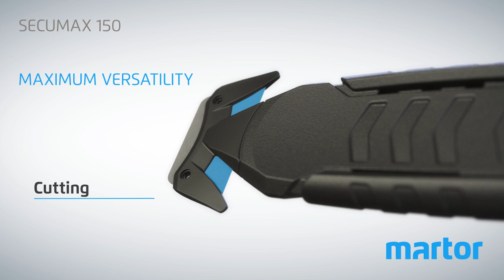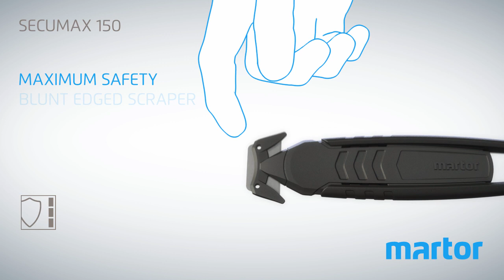Safety knife MARTOR SECUMAX 150 Product Video GB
FULL POINTS IN THREE REGARDS.

SECUMAX 150 resolves several issues in one. With its concealed blade, you will never have to worry about injuring yourself or damaging your goods. Thanks to its versatility, you only need the one tool to cut, scrape and split. And with its 24 grams and ergonomic design, the SECUMAX 150 won't weigh you down with fatigue after a day of cutting. In short: it is the cutting tool you have been waiting for.

Highlights:

3-in-1 blade head
The SECUMAX 150 fits like a glove. It's so comfortable to hold, that it feels like an extension of your hand. With it you can cut cardboard, split tape, open plastic strapping… you can even scrape residue off surfaces.

Concealed blade
This safety knife doesn't need a sharp tip to be a smart knife. The cutting head is flat and relatively small, the two noses on each side have the perfect length to protect, and both cutting edges are wide enough to safely and effortlessly cut 2-ply cardboard.

Clever guide surfaces
Another reason why the SECUMAX 150 can cut through cardboard so easily? The guide surfaces located right at the front of the safety knife help you to cut at an angle. Angled cutting means less material resistance!

No blade change
The SECUMAX 150 is a disposable knife. The blade can neither get lost nor injure you during blade change. When the time has come, you can easily dispose of the SECUMAX 150 with your residual waste.

Ergonomically shaped
Right handed? Left handed? It’s really all the same. The SECUMAX 150 fits perfectly in any hand. Gently arched outer edges, coupled with light ribbing and a low weight, ensure an ergonomic experience.